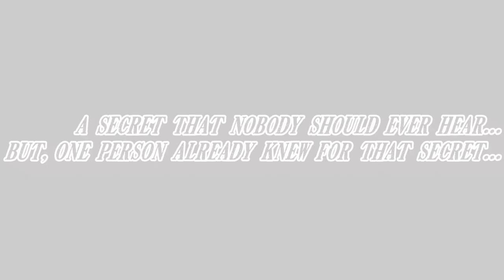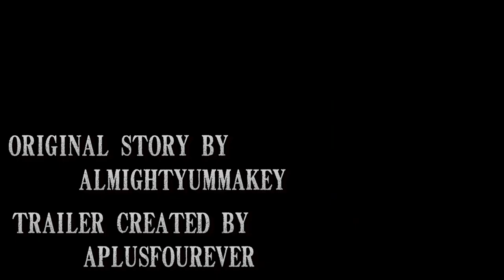Sick Game - AsianFanfics Trailer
☁ Cloudy ☁ Trailer Productions ☁